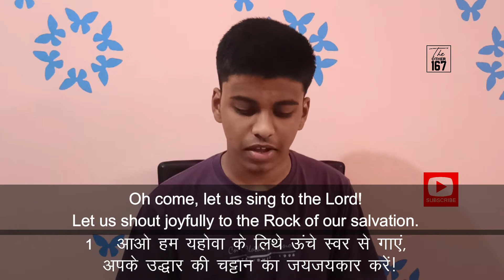Praise & Worship | Judson Karnik | The Other 167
DAY 440
October 9 ,  2021
Saturday

Title :- Praise & Worship

Psalm 100:2
2 Serve the Lord with gladness;
Come before His presence with singing.
आनन्द से यहोवा की आराधना करो! जयजयकार के साथ उसके सम्मुख आओ!

Bible Reading :-
Psalm 95:1-2
John 4:24
Psalm 92:1

👉 Our Lord is worthy of our praises!
👉 Let us always come before the Lord with thanksgiving and praise.
👉  Praise, worship and thanksgiving is the key to access the presence of God.
👉  The Lord seeks those who worship Him in Spirit & truth.

Let's tune in to Judson Karnik - Nashik  to learn more about Praise and Worship.

Godspeed!!

Video Editor :- Sunder Rathod